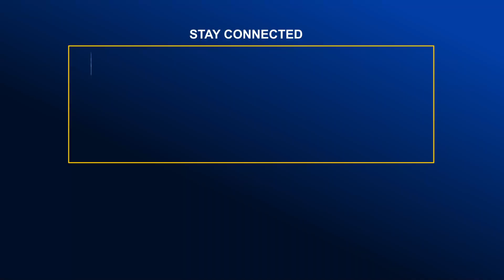অবাক ব্যাপার! দুই কান থেকে বের হচ্ছে ধান, নুড়ি পাথর ও শক্ত মাটি | Global TV News